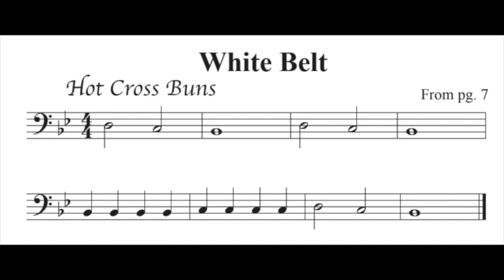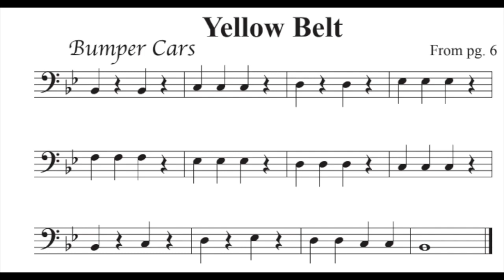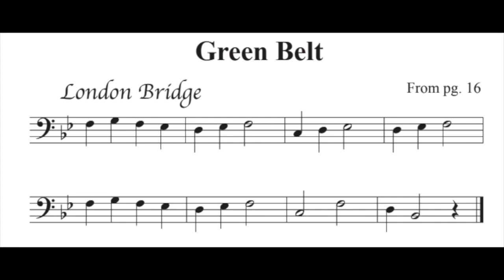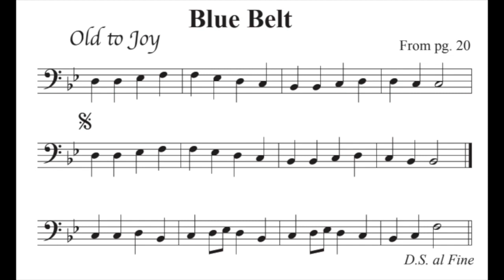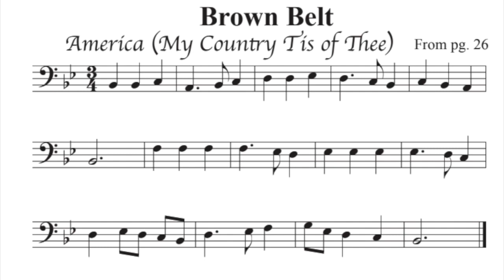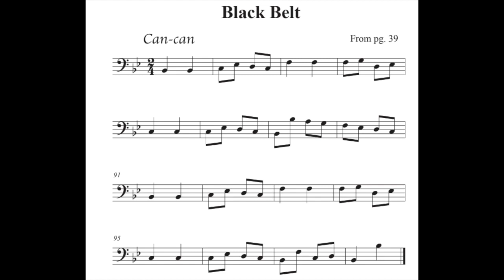MMA Trombone Practice Video